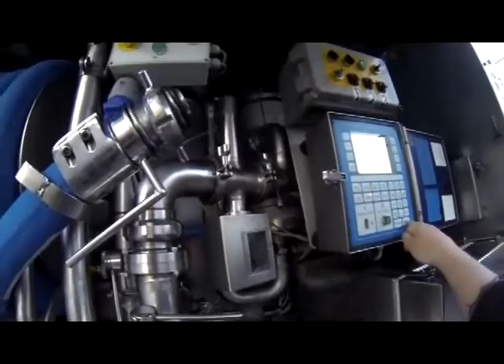Kalmar - Källa filmat non-stop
En vacker morgon på jobbet den 5 augusti 2016. Gjorde detta klipp bara "för att"...